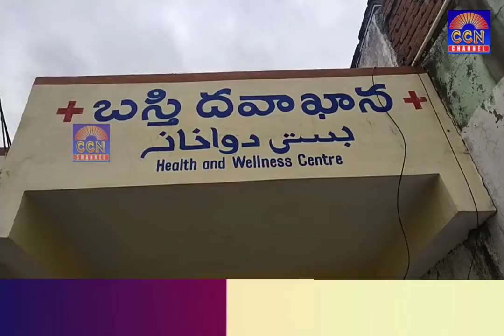DASTAGEER NAGAR BASTI DAWAKHANA HOSPITAL KE EK SAAL HONE PAR AREA KE AIMIM LEADERS SYED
ÀAJ DASTAGEER NAGAR CHANDRAYANGUTTA KE ILAQUE MEIN BASTI DAWAKHANA HOSPITAL KE EK SAAL HONE PAR AREA KE AIMIM LEADERS SYED SUBHAN AUR WAHA Ki AWAAM NE AAJ KHUSHI KA IZHAR KARTE HUWE DR AMRULATHA LAKSHI SPHO BARKAS AUR DR MADHURI MEDICAL OFFICER KE GOLPOSHI KARI AUR UNKA SHUKRIYA AADA KIYA KE YEH HOSPITAL SE HAME BAHOOT FAIDA HUWA.YAHA PAR HAR MAREEZ KU ACHA SE ACHA TREATMENT BHI KARRE.AWAAM NE CHANDRAYANGUTTA MLA JANAB AKBER UDDIN OWAISI SAHAB KA SHUKRIYA AADA KIYA AUR KAHA KE CHANDRAYANGUTTA KE HALQUE MEIN AEISA OR BASTI DAWAKHANA HOSPITAL HONA CHAHIYE BOLKAR AKBER UDDIN OWAISI SAHAB SE APPEAL KI IS MOUQUE PAR M.M RAHMAN,MOHD MANSOOR AHMED,MOHD ALEEM, MOHD ISMAIL AUR DEEGAR LOG BE MUJOOD THE